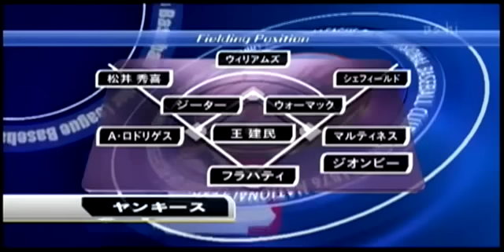20050430王建民MLB初登板初先發第一局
10年過了